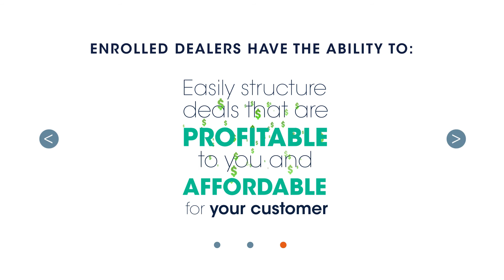The Power to Say YES to Every Customer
There’s an entire market of car buyers with bad credit or no credit who need credit approval and a second chance to improve their credit. For more information on how you can help get credit-challenged car buyers get approved for financing, fill out the Become a Dealer form on our website!